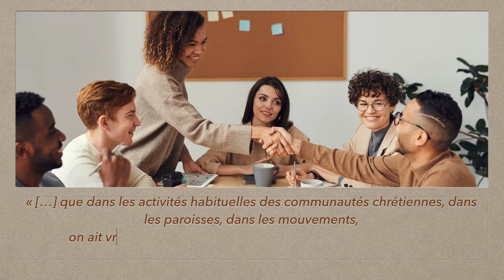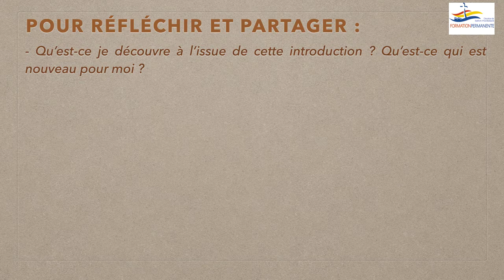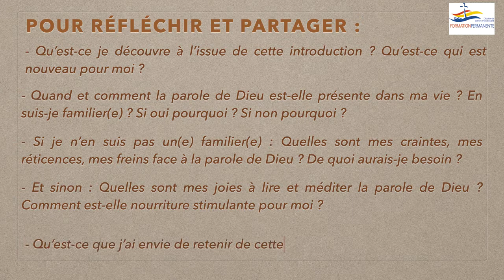Avent 2020 chemin "La Parole du Seigneur" : Introduction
Une vidéo chaque dimanche de l'Avent pour approfondir approfondir notre expérience de la présence de Dieu dans l’écoute de Sa Parole insprirés par l'encyclique "Verbum Domini" du Pape Benoît XVI.